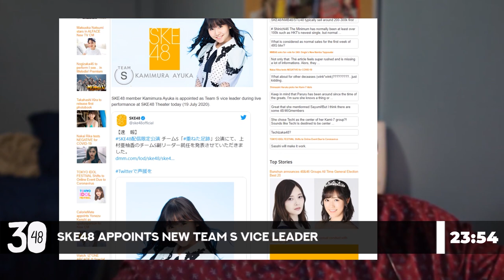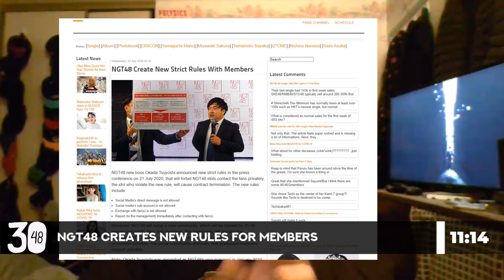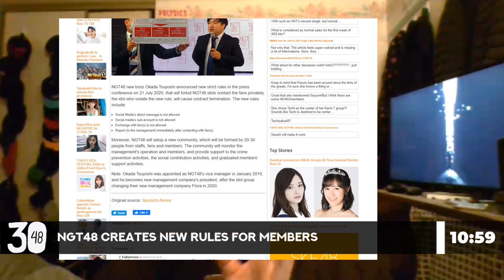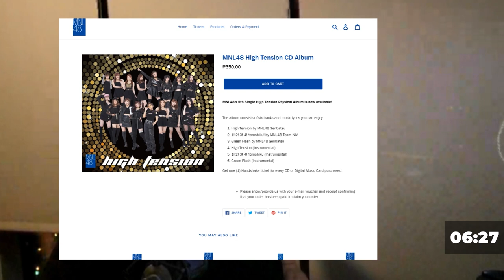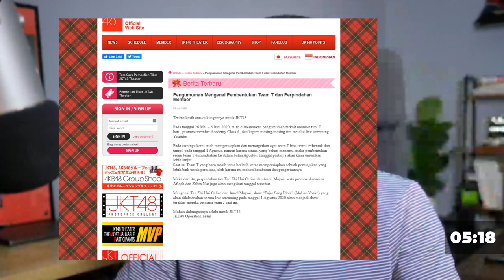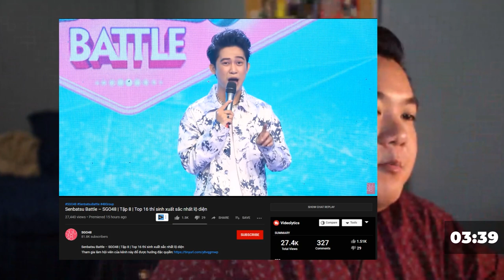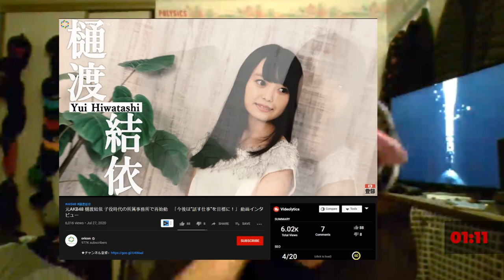Worst Sales For AKB48G In 10 Years - 48 in 30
AKB48G news, International 48G news, IZ*ONE news, and much more in only 30 minutes.

Topics:
AKB48 3rd singing competition
NGT48 5th single sells 80k copies in the first week

Cousin Corner:
MNL48 High Tension released on July 17th

Follow us ⮧